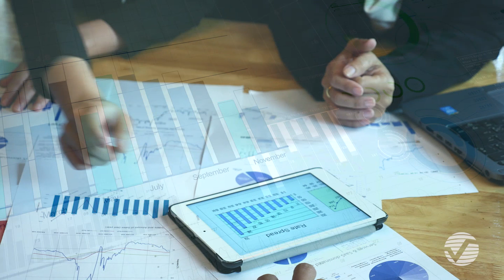We Are One Verisk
Verisk provides data analytic insights to customers in insurance, energy and specialized markets, and financial services to help them make better, faster, and more focused decisions that minimize risk and maximize value.